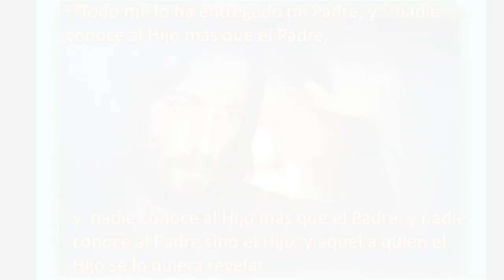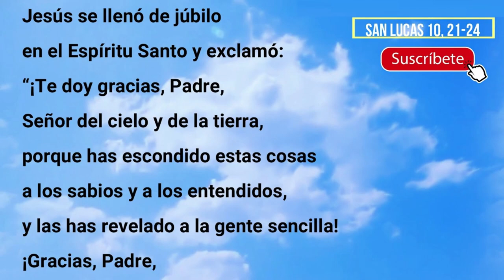EVANGELIO DE HOY | Pbro. Juan Carlos Gómez Yánez / Martes, 05/12/2023